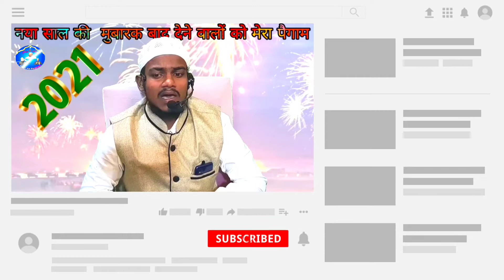Naye Sal Par Nazm(Tu naya hai to dekha Subh Nae Sham Nae)🎤Aawaz )Riyaz Ahmad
Assalam-U- Alikum Wa Rahmatullahi Wa Barkatuhu
Channel Islam ka Paigham.
اسلام کاپیغام.